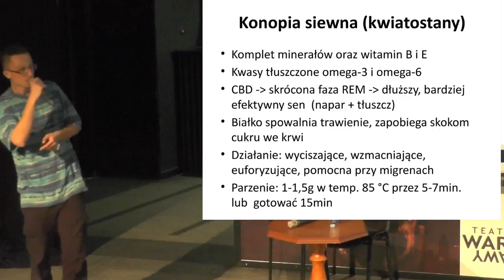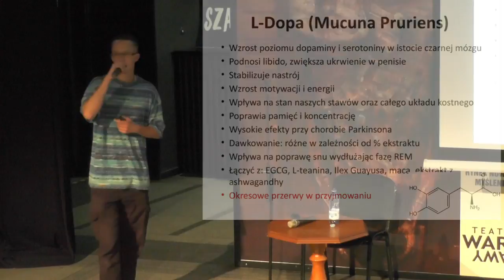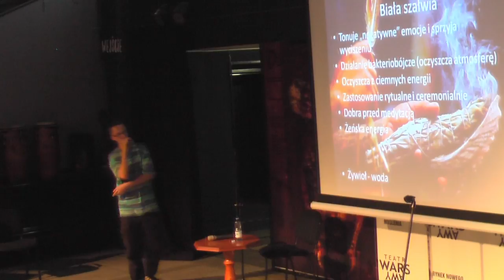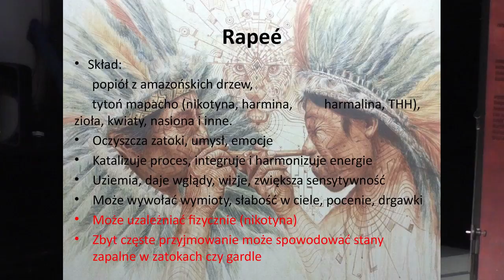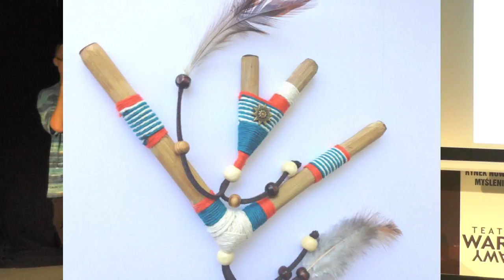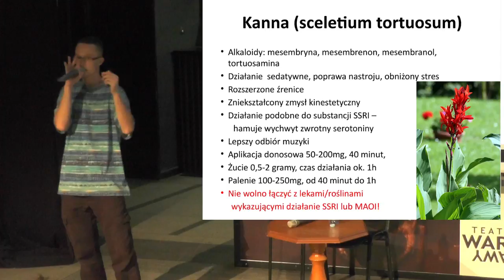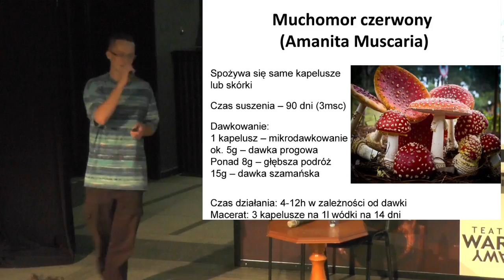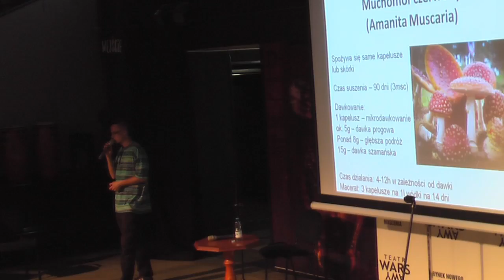Alchemia Psychoaktywności - część 2 - Jakub Stąpór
Zapraszamy do wysłuchania II części wykładu Jakuba Stąpóra o legalnych i dostępnych na polskim rynku roślinach psychoaktywnych.
Kuba opowiada o stymulantach roślinnych, relaksantach, suplementach, afrodyzji, aromaterapii i etnobotanice.
Omawia ich wpływ na nastrój i to w jaki sposób mogą zostać użyte jako narzędzia oraz na co należy uważać.
Przedstawia kilka autorskich przepisów na synergiczne połączenie niektórych roślin ;)

Kuba od wielu lat interesuje się też roślinami psychoaktywnymi, ich wpływem na nastrój i ducha oraz zależnością między osobowością ludzi a ich uzależnieniami.
Prowadzi indywidualne sesje pracy z cieniem (również na odległość), podczas których intuicyjnie sczytuje informacje z pola i prowadzi przez proces.
Sesje mają charakter ustawień systemowych i podróży po świecie wizji. Dotyczą transformacji emocji i traum, czyszczenia karmy rodowej i łączenia z przodkami, czyszczenia podczepów, integrowania aspektu męskiego i żeńskiego.

Materiał zarejestrowany w trakcie spotkania Świadomi Mimochodem. Wydarzenie rekomendowane przez Festiwal Wibracje.

W części drugiej:
- konopie i dobry sen
- konopne kadzidła
- Damiana - energia zmysłowości
- L-Dopa i wzrost motywacji do działania
- 5-HTP na poprawę nastroju
- biała szałwia - tonuje emocje i pomaga na sen
- Palo Santo
- Rapee może uzależniać fizycznie
- Kanna u cioci w ogródku
- radosny duch Muchomora Czerwonego
- eksperymenty z Reiki i substancjami psychoaktywnymi
- co się dzieje z człowiekiem po spożyciu alkoholu